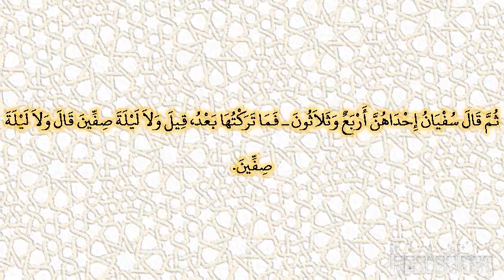صحيح البخارى - كتاب النفقات - 5362 - باب خادم المرأة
حدثنا الحميدي، حدثنا سفيان، حدثنا عبيد الله بن أبي يزيد، سمع مجاهدا، سمعت عبد الرحمن بن أبي ليلى، يحدث عن علي بن أبي طالب، أن فاطمة ـ عليها السلام ـ أتت النبي صلى الله عليه وسلم تسأله خادما فقال ‏  "‏ ألا أخبرك ما هو خير لك منه، تسبحين الله عند منامك ثلاثا وثلاثين، وتحمدين الله ثلاثا وثلاثين، وتكبرين الله أربعا وثلاثين ‏"  ‏‏.‏ ـ ثم قال سفيان إحداهن أربع وثلاثون ـ فما تركتها بعد، قيل ولا ليلة صفين قال ولا ليلة صفين‏.‏